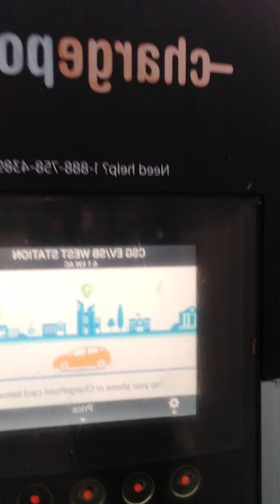POV - BE SMART BUY A SOLAR PANEL FOR YOUR EV - AND YOULL SAVE TONS OF MONEY -